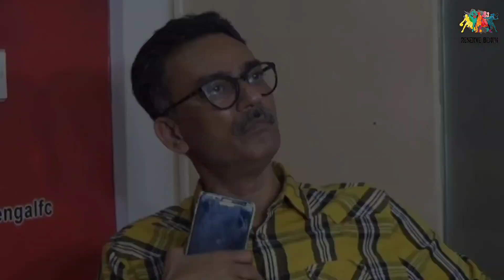বড় খবর ইস্টবেঙ্গল সমর্থকদের জন্য । কি হচ্ছে লাল হলুদের অন্দরে? | Reserve bench Official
আরও খেলার আপডেট পেতে এখনই জুড়ে যান আমাদের ইউটিউব চ্যানেলের সঙ্গে। ঝটপট Notification পেতে হবে..

সবাই ভালো থাকুন, সুস্থ থাকুন এবং খেলার খবরে থাকুন। সাথে রাখুন